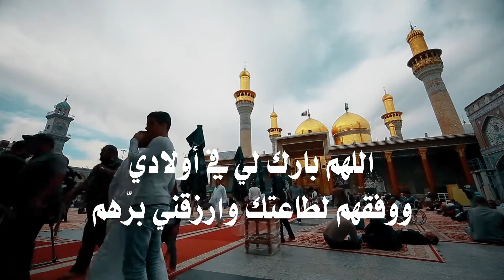الهم بارك لي في أولادي ووفقهم لطاعتك وارزقني برًهم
الهم بارك لي في أولادي
ووفقهم لطاعتك وارزقني برًهم